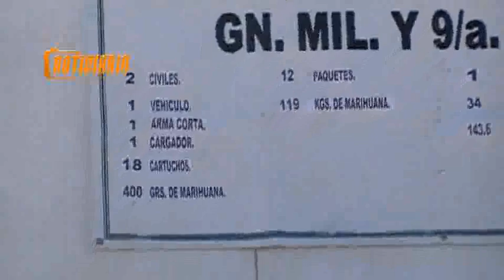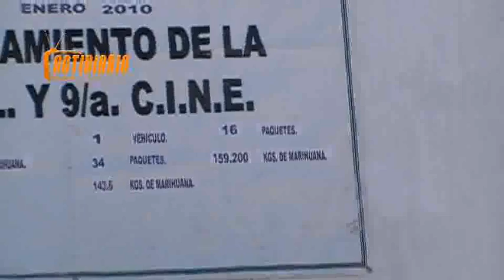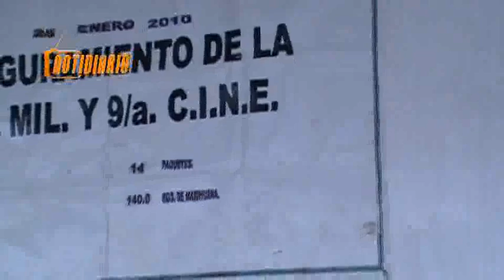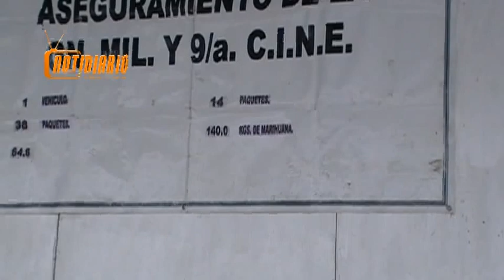marihuana, cocaina y cristal destruidos notidiario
300110 Destruye PGR más de tonelada y media de marihuana en Sonora
-Droga y semilla incautada por el ejército mexicano, además de cocaína y metanfetamina
Juan Carlos Ruiz Olvera
Agua Prieta, Sonora.- Durante horas ardió la hoguera alimentada con más de tonelada y media de marihuana y otras drogas, producto de los aseguramientos que ha llevado el ejército mexicano desde principios de este año en esta población.
Mil 545 kilos de marihuana; 2 kilos de cocaína de alta pureza, 18 kilos de metanfetamina o cristal y 4 kilos 600 gramos de semilla, fueron los totales daos a conocer por la Procuraduría General de la Republica que integró 15 averiguaciones previas.
El evento fue atestiguado por el nuevo mando del ejército en esta frontera General Brigadier Diplomado del Estado Mayor y Comandante en Jefe de la Guarnición Militar en Agua Prieta Arturo Velázquez Bravo.
El anfitrión del evento fue el también recién llegado a esta ciudad Ministerio Publico de la Federación Licenciado Héctor Manuel Ruiz Arredondo.